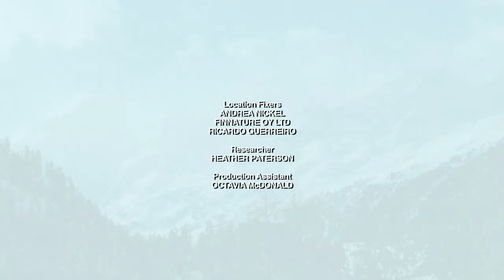Wildlife Documentary | Hindi Documentary | Documentary in Hindi | National Geographic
😎 𝟰 𝗧𝗵𝗶𝗻𝗴𝘀 𝗬𝗼𝘂 𝗪𝗮𝗻𝘁 𝗧𝗼 𝗗𝗼! 😎
🤩 Click On The 𝗧𝗵𝘂𝗺𝗯𝘀 𝗨𝗽 👈